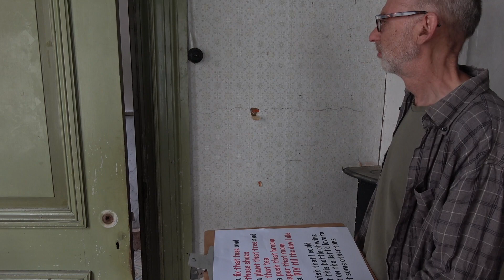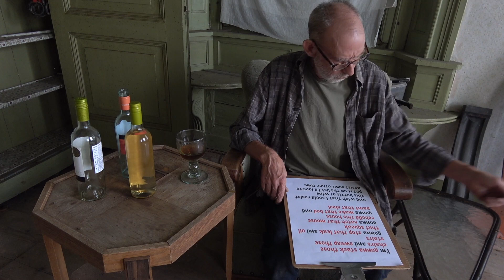Some Other Time - Alan Harfield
Alan Harfield and Mike Ashdown have been working on music projects together since 1970

Filmed by Giorgi Rossi in Winterswijk NL